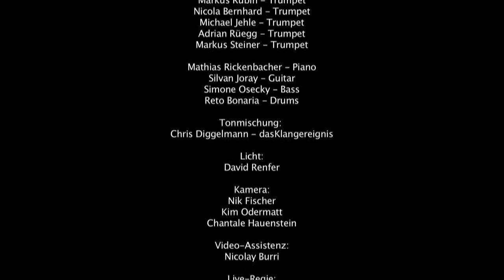Lindy Hop Solothurn - Ambassador Big Band LIVE in der Kulturfabrik Kofmehl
Zusammenschnitt des Live-Konzerts der Ambassador Big Band beim Lindy Hop Solothurn in der Kulturfabrik Kofmehl.

Tonmischung: Chris Diggelmann - dasKlangereignis
Videoproduktion: jump productions
Lokalität: Kulturfabrik Kofmehl, Solothurn